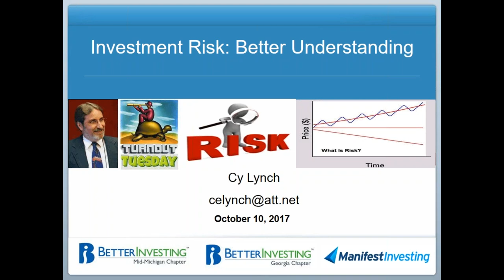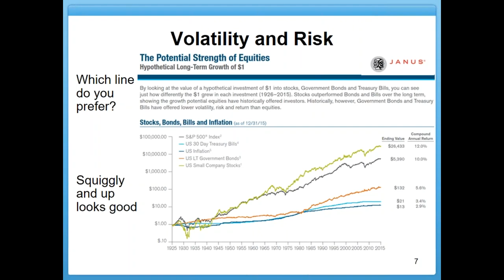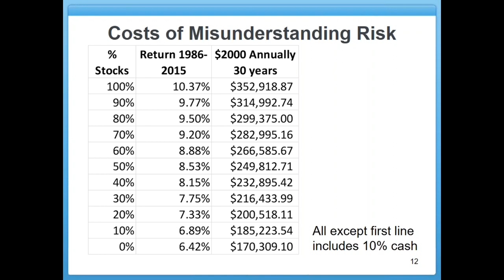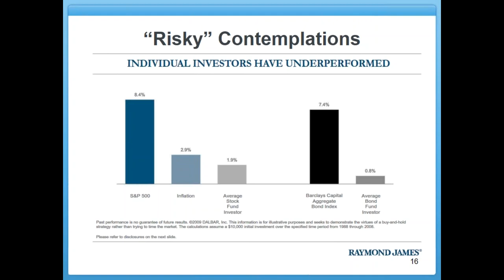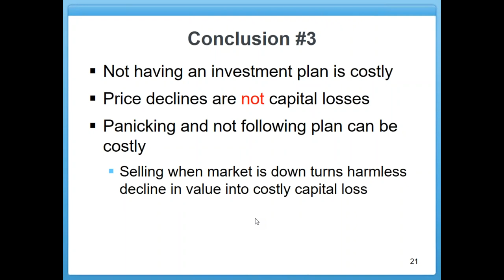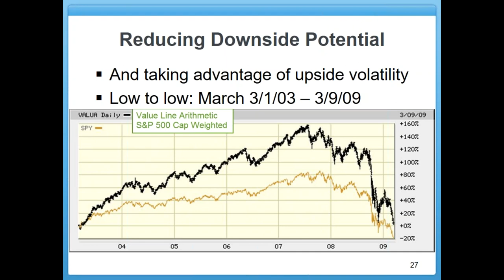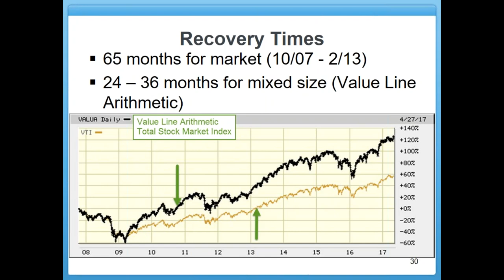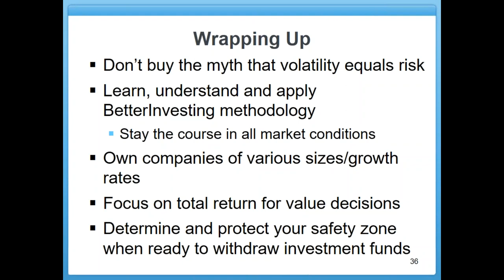Turnout Tuesday: Better Understanding Risk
How do you define risk? How does Wall Street define risk? Who is right? How does it affect outcomes? Cy Lynch will present one of his favorite subjects — if it’s not price volatility, what is it … and what does a better understanding mean for long-term investors?